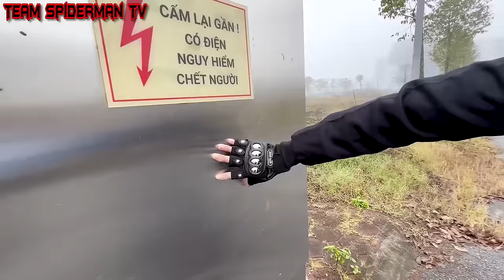What If ALL COLOR SPIDER-MAN In 1 House? Spider-Man Groom Kill Monster In SQUID GAME in Real Life